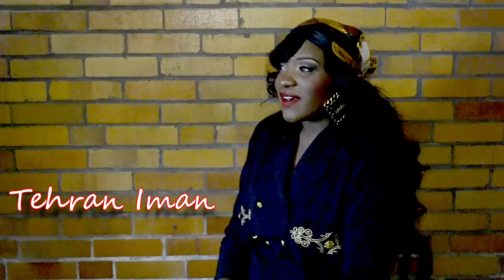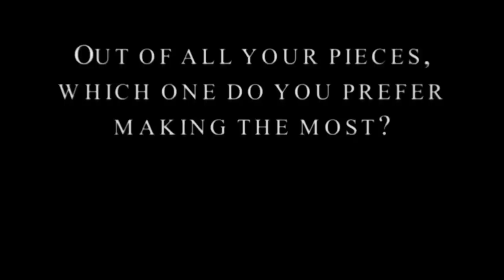Tehran Iman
Your Own Persona sits down with stylist Tehran Iman from Cleveland, Ohio she shares her vision on her company and what inpires her. Check her collection out tehranIman.com